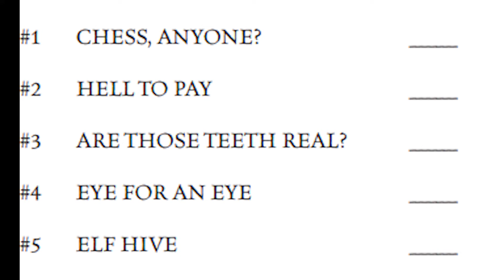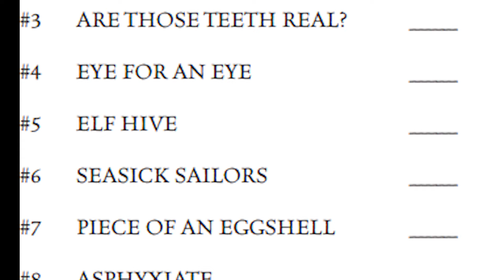Challenge of Champions: player hook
Introductory information for players on an upcoming one shot: The challenge of champions.